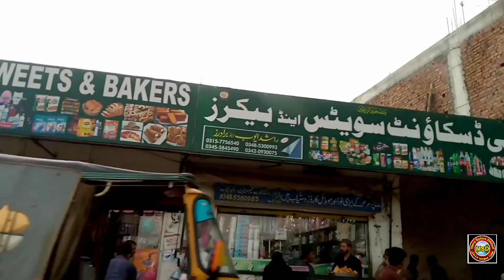Tala Bari Mushkil Se Khola 😏 | 4th Ramadan 2023 | Dadyal Azad Kashmir | MSD